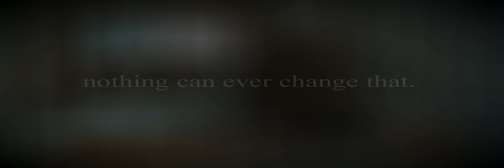● s o u l m a t e ●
LUE LOPPUUN KIITOS! :)
Tein tällaisen pikaisen videon, kun sain PD:n takas, kiitos Oonan jee! :)

Tää video on siis ensimmäisestä ponistamme C-Tomista. Yritin tehdä sellasen taiteellisemman tai rauhallisen --ainakin alkuun-- mutta en tiedä onnistuinko ja kaikki rytmitykset yms. jäi pois kun en jaksanut tapella lagivan pd:n kanssa. Videossa ratsastaa mä ja pikkusiskoni Veera pääosakseen.

Ja olen huomannut, että moni on vain kopioinut luvatta tätä musiikkia tästä videoltani ja se on aika tylsää, sillä näin siihen vaivaa kun muokkasin ja liitin nämä musiikit yhteen, joten olethan ystävällinen ja et kopioi tätä musiikkia ilman lupaa!

ps. en todellakaan tiedä mistä noi reunat.. kiitos youtube.

Toivottavasti pidätte! :)